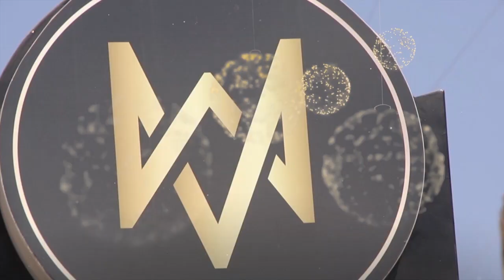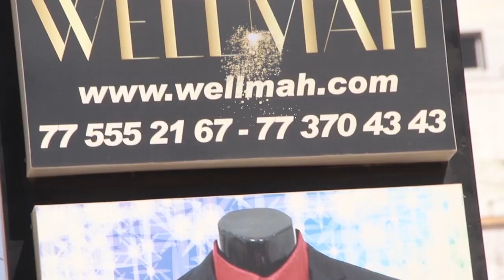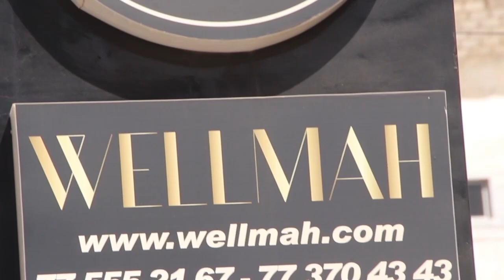Mbodji Bou Général Malika valide Modou Lô vs Boy Niang 2 et liste ses adversaires…